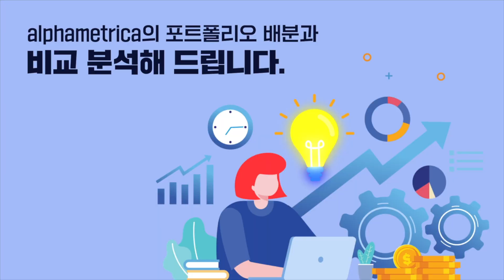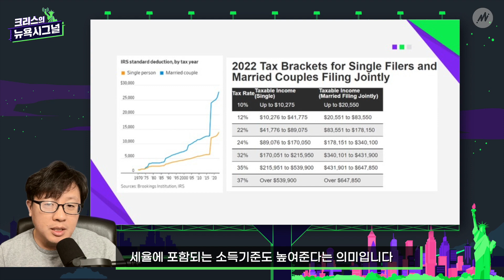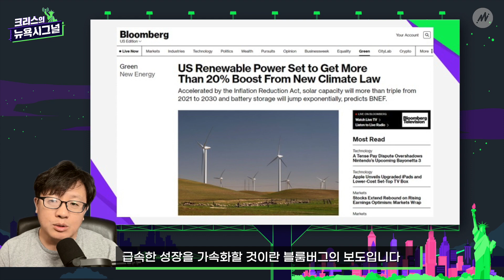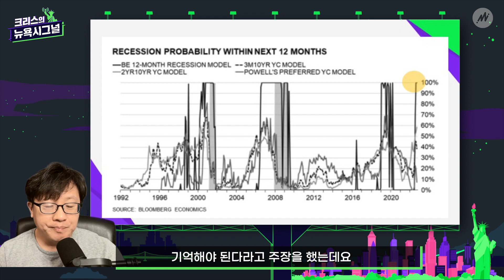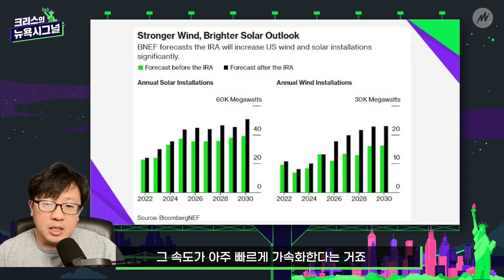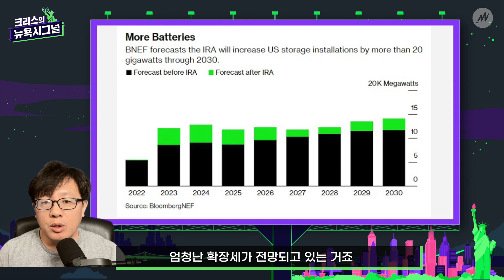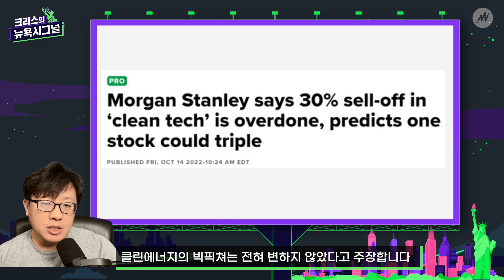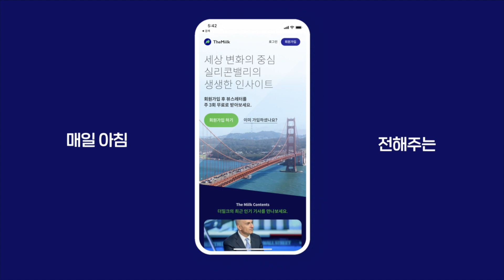길먼 힐 CEO의 바닥론, 그리고 모건스탠리가 300% 상승여력을 보는 기업 [크리스의 뉴욕 시그널]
이번주 주목할만한 세가지 마켓 트렌드. IRS가 세율을 바꾼다고? 이거슨 감세안인가 부양책인가? 기업 CIO가 올해에도 내년에도 투자 1순위로 꼽는 산업. 이것만은 포기할 수 없다! IRA법안이 초래할 클린에너지 산업의 무서운 성장속도.

길먼 힐 자산운용사 CEO는 올해 바닥을 친 기업에 집중해야 한다고 주장합니다. 그리고 모건스탠리는 그런 기업 중 IRA가 장기적으로 성장을 가속화할 클린에너지 기업 두개에 주목합니다. 그 중 하나는 무려 300%의 상승여력을 제안하고 다른 하나는 200%의 상승여력을 제안합니다.